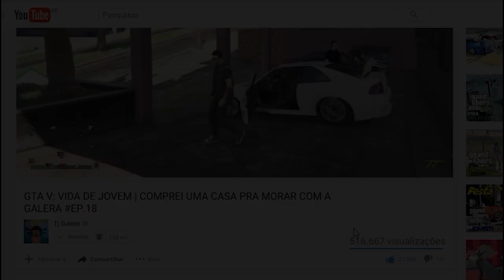GTA V: TOP GEAR | FUSCÃO PRETO VS BRASILIA AMARELA